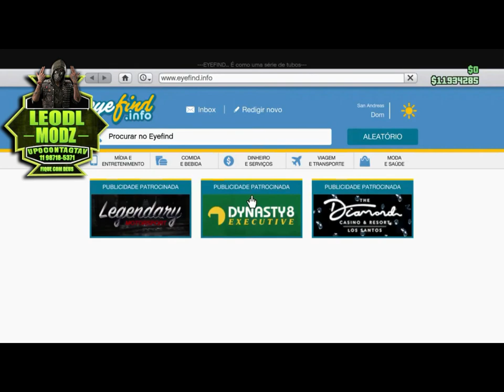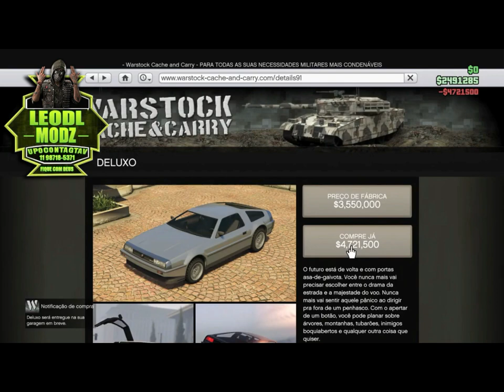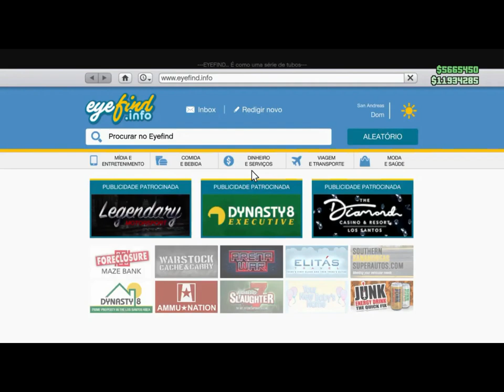28 MILHÕES EM 1H SOLO FRONZEMONEY DELUXO 2023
▬▬▬▬▬▬▬▬▬▬▬▬ஜ۩۞۩ஜ▬▬▬▬▬▬▬▬▬▬▬▬▬
▁ ▂ ▃ ▄ ▅ ▆ LEIA A DESCRIÇÃO DO VÍDEO ▆ ▅ ▄ ▃ ▂ ▁
▬▬▬▬▬▬▬▬▬▬▬▬ஜ۩۞۩ஜ▬▬▬▬▬▬▬▬▬▬▬▬▬
Falaaa galera do YouTube só alegria??

(Missão Cayo perico 10min cada missão só precisa me seguir)

✅ 7🌽 = 30min $15,00
✅ 14🌽 = 1hora $30,00

NO FINAL MANDO VIDEOS+GRUPOS+DICAS

AI TU FAZ COM AMIGOS OU SOLO

‼️Não precisa passar e-mail nem senha‼️
✅É tudo online nois 2 juntos na sessão só paga quando tiver online.
‼️COMO TEM MUITOS GOLPISTAS ROUBANDO CONTA E DINHEIRO‼️
✅ ah se precisar mando meu endereço também, qualquer coisa só chamar!

e FUIIIIII